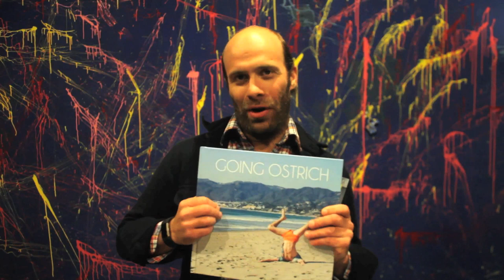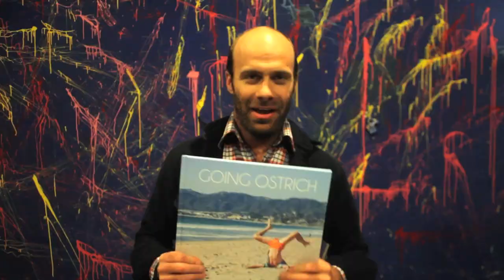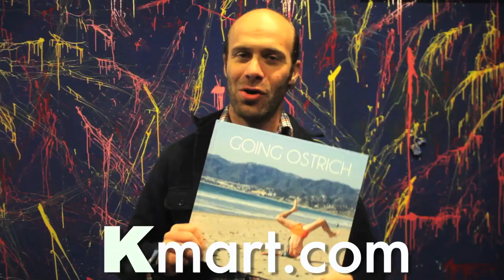Going Ostrich the Photo Book! (ORDER NOW)